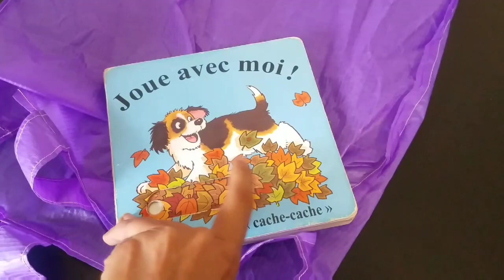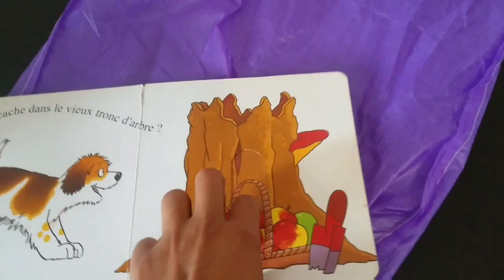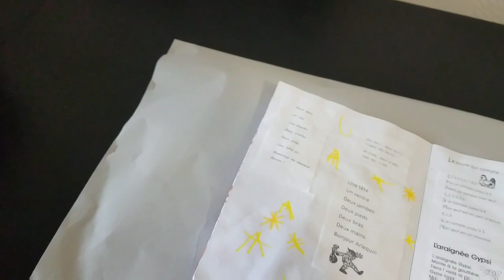Evening Routine Vlog Tamil | Routine Vlog in Tamil | France | DIML Tamil |Tamil Channel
I'm a Tamil Vlogger living in France.
I post videos on Life in France,
Family Vlogs , Travel and Vacation Vlogs,
Traditional and International recipes...etc